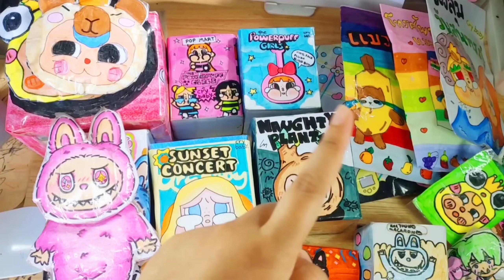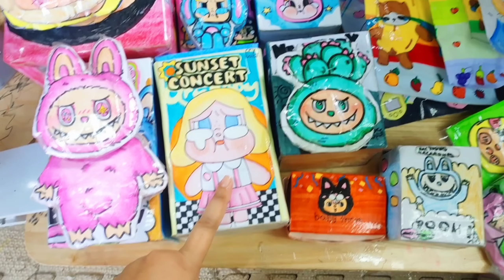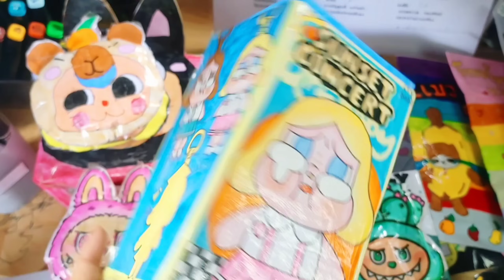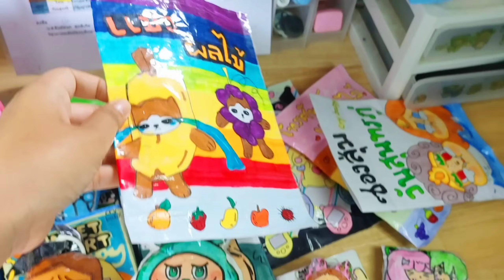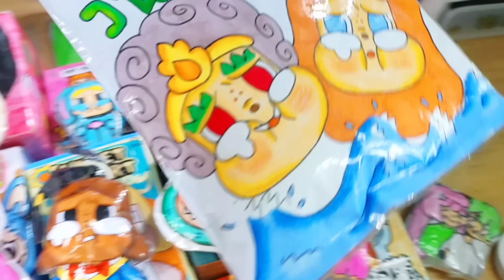3น้องTV | รวมกล่องสุ่ม สกุชชี่กระดาษทั้งหมดที่มี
ปากกาหัวเข็ม LEEPEN Snowman ปากกาตัดเส้น ปากกาหัวแหลม ในราคา ฿25 ที่ Shopee

168 สี ชุดปากกามาร์กเกอร์สองหัว สีน้ํามัน ล้างทําความสะอาดได้ สําหรับเด็กนักเรียน โรงเรียน สํานักงาน ในราคา ฿117 - ฿577 ที่ Shopee

ปากกาอะคริลิค Acrylic marker pen กันน้ำ เขียนได้ทุกพื้นผิว ปากกาเขียนแก้ว /พลาสติก/ไม้/เหล็ก/กระจก/ผ้า ในราคา ฿69 - ฿344 ที่ Shopee

สีไม้คอลลีน (Colleen) สีไม้ สีไม้colleen ดินสอสี ดินสอสีไม้ 12/24/36/48/60สี ของแท้ 100% ในราคา ฿32 - ฿159 ที่ Shopee

แผ่นยางรองตัด A4 ขนาด 30*22 cm แผ่นรองตัดคัดเตอร์ ในราคา ฿78 ที่ Shopee

เทปใส กว้าง 2นิ้ว ยาว 45หลาเต็ม ในราคา ฿7 ที่ Shopee

เทปกาว 2 หน้า แบบบาง (เหนียวพิเศษ) เทปเยื่อกาวสองหน้า เทป2หน้าเยื่อบาง ในราคา ฿8 - ฿25 ที่ Shopee